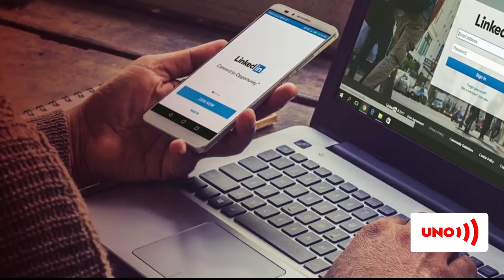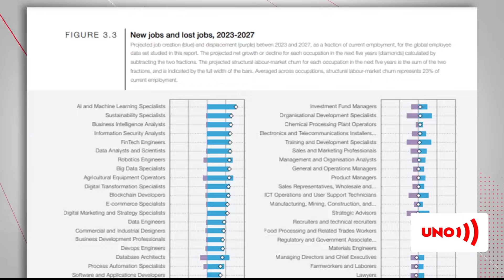¿Cómo tener un perfil profesional competitivo? | Noticias UNO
Nuestras redes:
Página web: Noticiasuno.com
Kwai: noticiasunocolombia
YoSoyLaRedIndependiente en redes